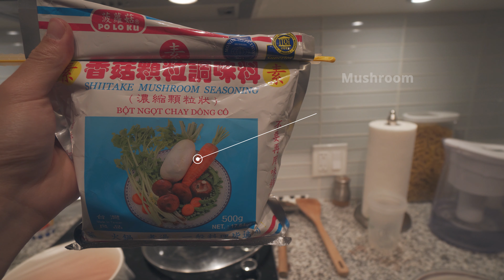Korean Pork Bone Soup (Healthy version) | 簡單韓國豬骨湯 (健康篇)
Simple way with minimal ingredients to make a pretty good tasting pork bone soup.